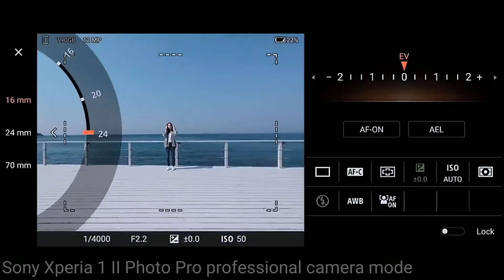Sony Xperia 1 II 2020 Professional Camera Feature,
Sony Xperia 1 2020 II Professional Camera Feature,